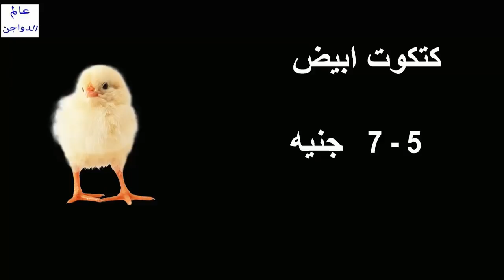أسعار بورصة الدواجن والكتاكيت | وأسعار بيض المائدة والعلف اليوم الاربعاء 22 / 5 / 2019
أسعار البورصة,
أسعار الفراخ,
أسعار البيض,
أسعار العلف,